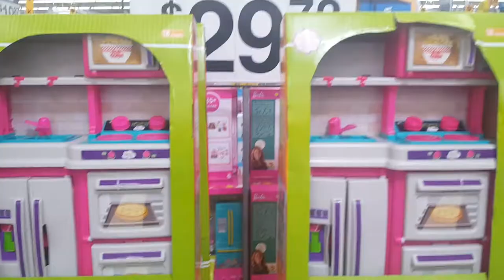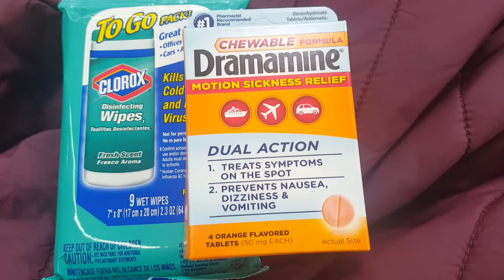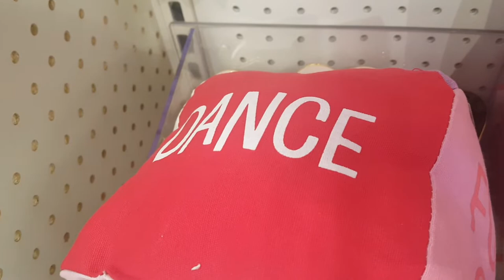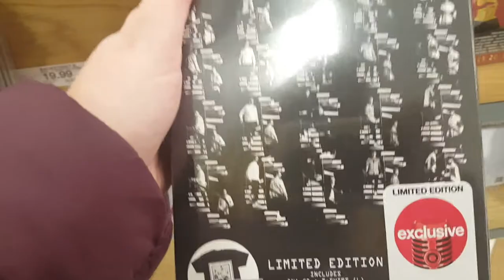Can I only buy *2* ITEMS in Target? | Walmart & Target trip | Laliland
I am taking you guys along with me to Walmart & Target with me to get ready for my trip!  Hope it makes ya smile :)